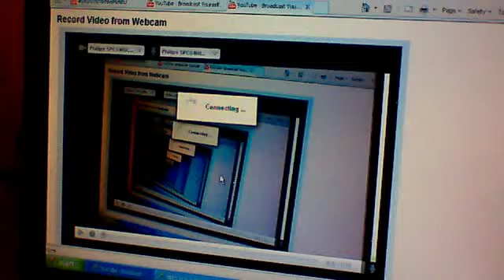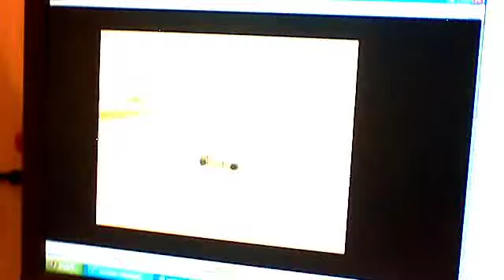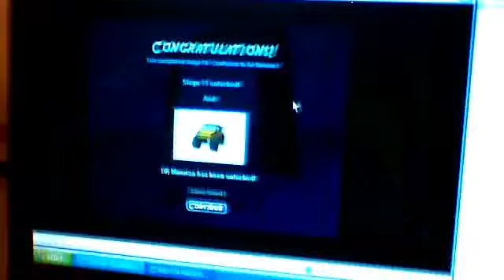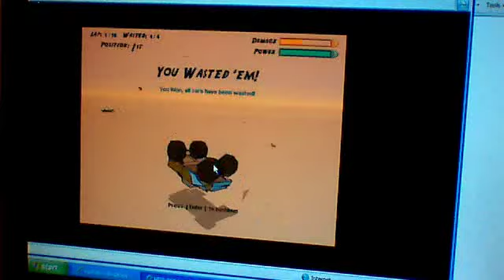Lets Play Need For Madness stage 10&11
SuperMariogamer101's webcam video 30 March 2011 11:39 (PDT)